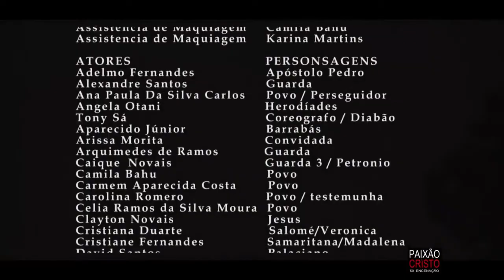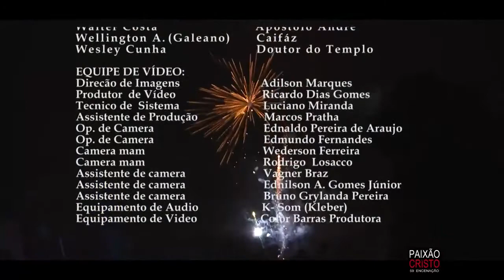PAIXAO DE CRISTO 2015 | COMPLETO TABOAO DA SERRA SP. Inscreva-se no meu canal e ative o sininho 🔔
Paixão de Cristo  Completo 2015